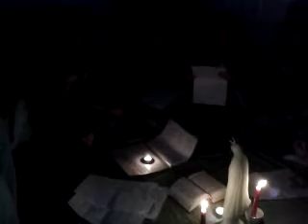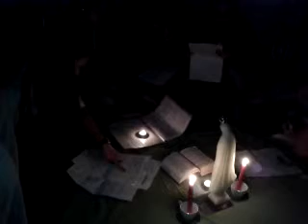ABME-PRAYER VIGIL 4 D VICTIMS OF TYPHOON YOLANDA